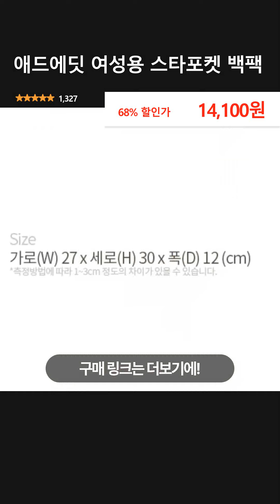애드에딧 여성용 스타포켓 백팩